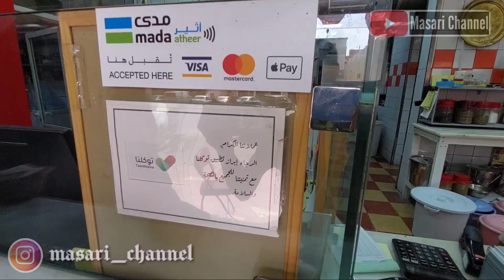ORDER RESTORAN AYAM GULING BAKAR KHAS ARAB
Ayam bakar arab atau ayam bakar timur tengah ini adalah makanan khas orang arab,
Resep ayam guling arab ini berasal dari  wilayah hejaz arab saudi dan sangat populer di seluruh kota saudi terutama kota jeddah.